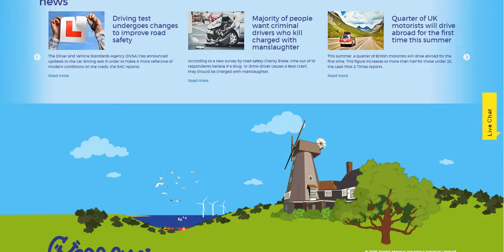Car Insurance Chaucer Direct